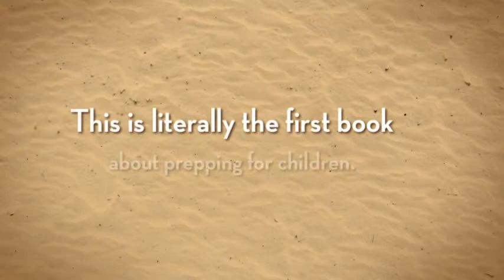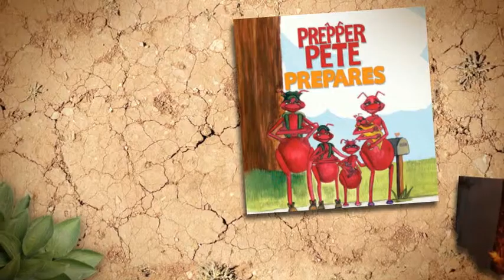Prepper Pete Prepares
Prepper Pete and Friends are the first and only Prepper books on the market designed especially for kids! Written by Kermit Jones Jr.

"Prepping kids for... Prepping?" -- Bingo!

That's exactly what I wanted to do when I set out to write Prepper Pete Prepares. I simply wanted to provide a launching point for parents to use to introduce their children to the idea of prepping.

Oh and Kermit Jones now has twitter!

Here are some fantastic reviews for the book. "This book is a fabulous way for parents to talk to their kids about prepping without scaring them!"
Here are some great reviews for the much-needed book Prepper Pete Prepares.

"This book is a fabulous way for parents to talk to their kids about prepping without scaring them!"

"This is a great little book to get kids interested in prepping and survival-based thinking!"

"Great way to teach a child about prepping and why to be prepared without scaring them! My son has made me read this to him every day since we received it."
- Prepared for Survival Blog

"We can highly recommend this book. The reasons for prepping and becoming self-sufficient are worded and combined with colorful illustrations in a very entertaining way that kids can understand but not cause them to worry."

"Prepper Pete Prepares is the first prepping book written exclusively for kids."

"Introducing the concept of being prepared to children-especially young ones-can be difficult... That's where a colorful book aimed at children can help."

"I'm not sure if Kermit got the idea from American's Networking To Survive, or from Proverbs 6:6-8, but the point is, awesome job. These are the perfect Christmas gift under the tree or stocking stuffer for your young children in your family... or cousins, nephews, etc. #1 on the list for children books for homeschooling too."

Video Credits Sedona Synergy Productions
Song Credit Great Big World by Joe McDermott